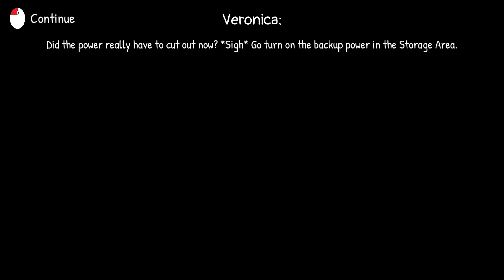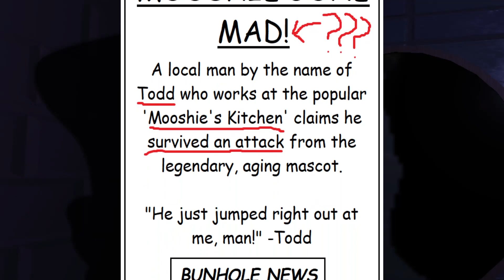The FUNNIEST horror game I have ever played!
What a strange game, it's called Mooshies Kitchen